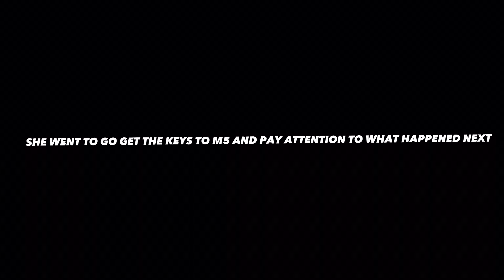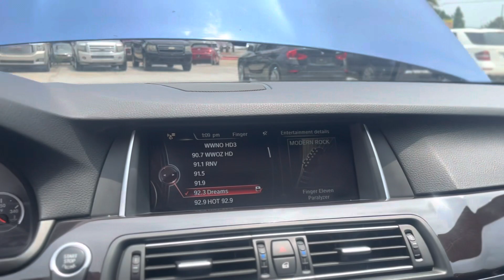BUYING A BMW M5 AT 20 ?!